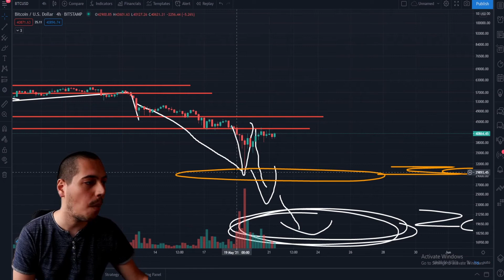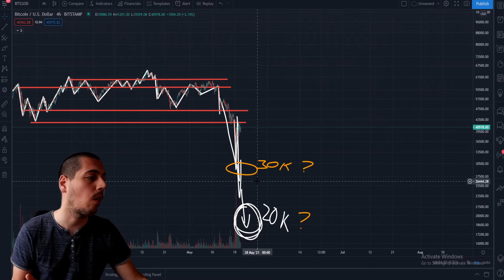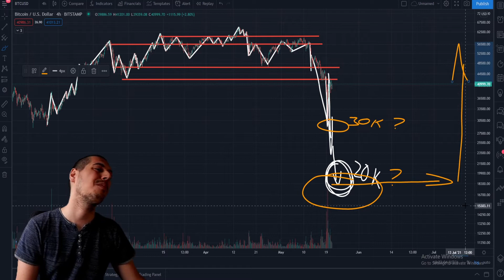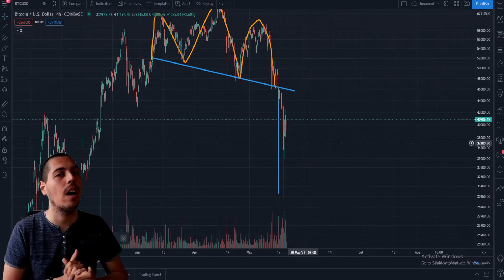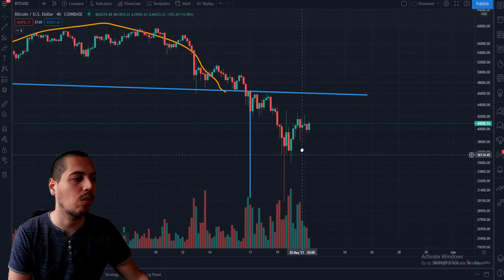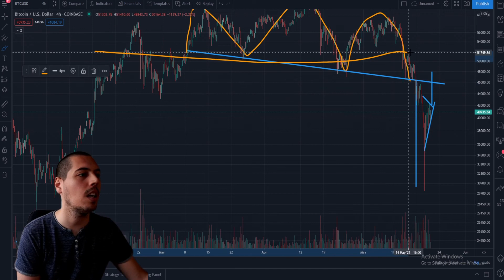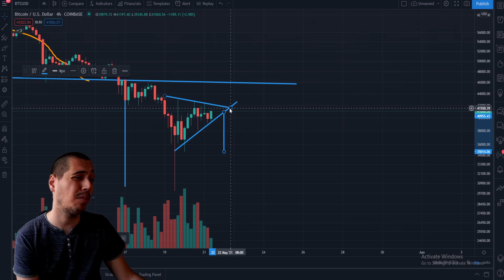BTC WYCKOFF & H&S PATTERN🚀PRICE TARGETS🎯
Today we talk about bitcoin's price targets and the next pump news! We have plummeted 50% today and recovered almost all of it during a crypto market flash crash!!

crypto
crypto today
cryptocurrency crash
crypto dump
crypto news
bitcoin chart
bitcoin
bitcoin news
bitcoin today
bitcoin live
bitcoin prediction 2021
bitcoin investment
cryptocurrency platform